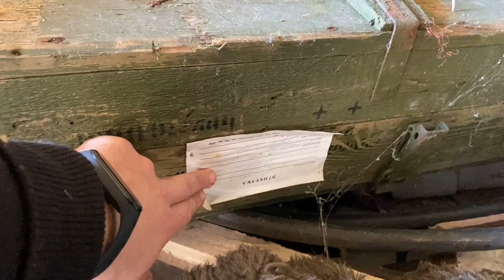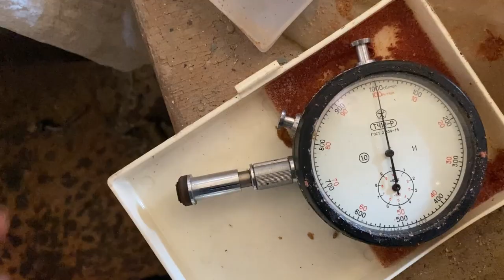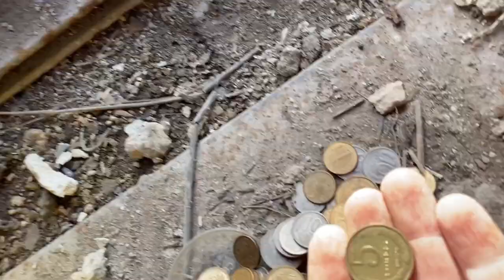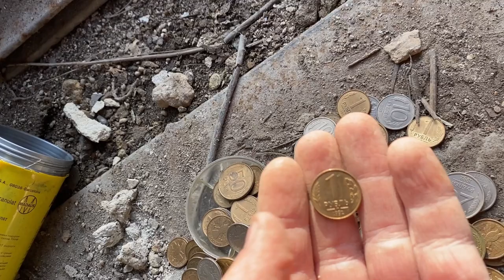Разбираем гараж, доставшийся по наследству. Интересные находки в куче гаражного хлама